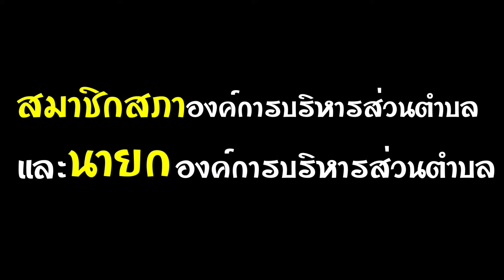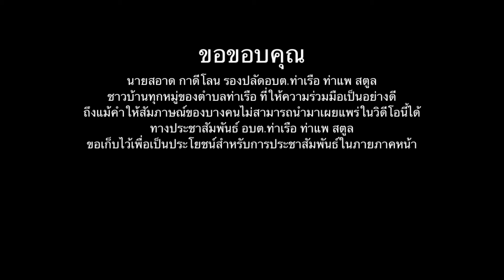ดูก่อนเลือกตั้งท้องถิ่น นายกและสมาชิกสภาองค์การบริหารส่วนตำบลทำหน้าที่อะไรบ้าง